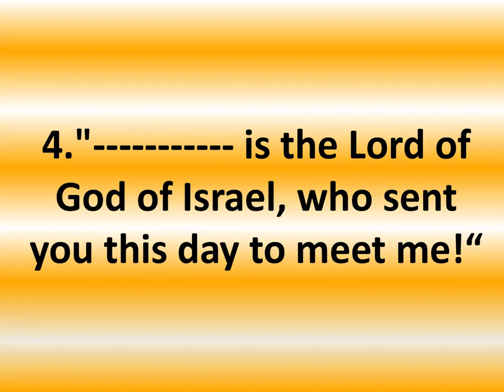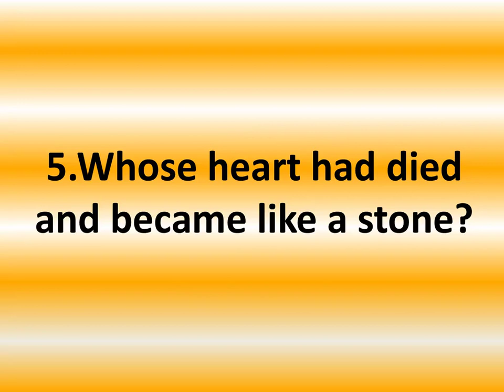Bible Quiz in English ||1 SAMUEL 25 with answers